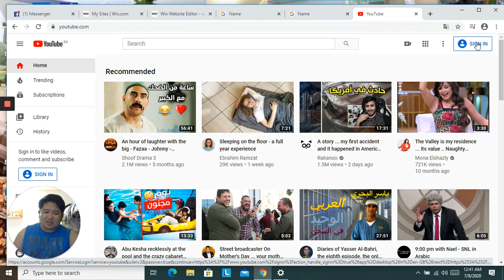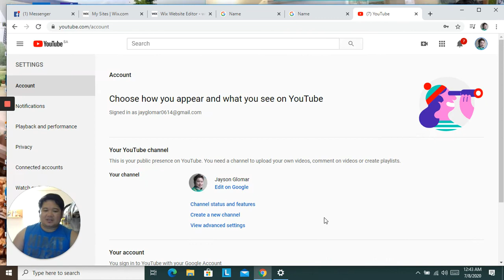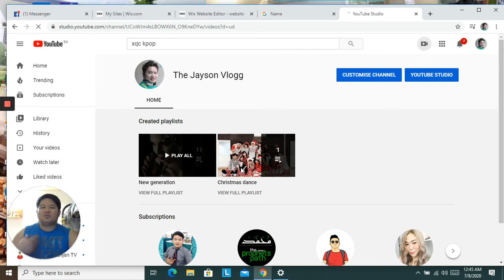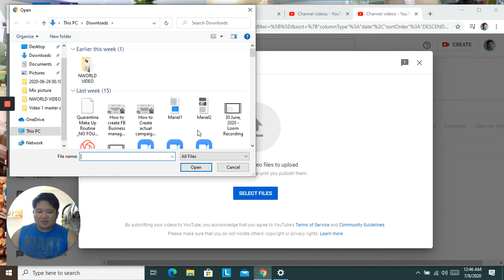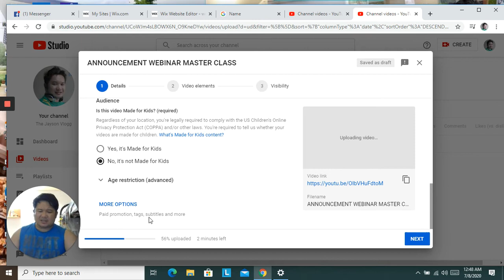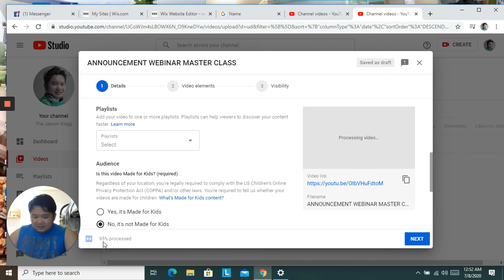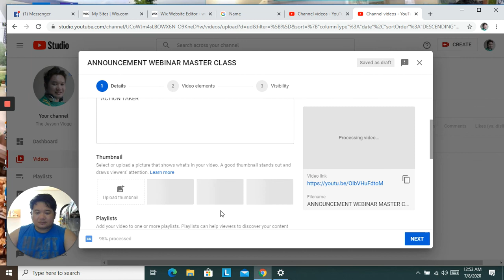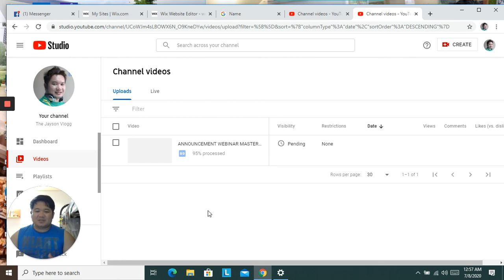Paano ba gumawa ng YOUTUBE CHANNEL?## Jayson VloggTV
This video how to create youtube channel